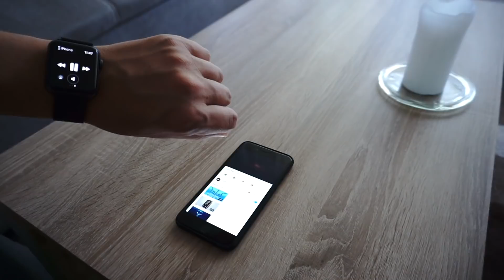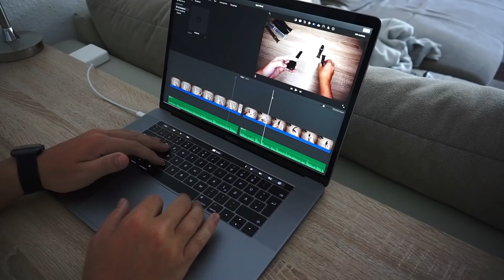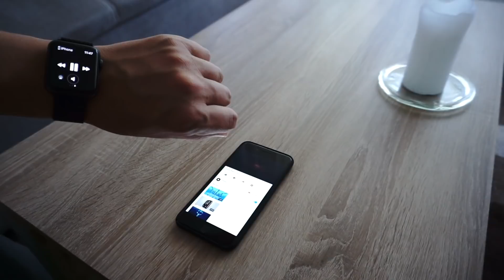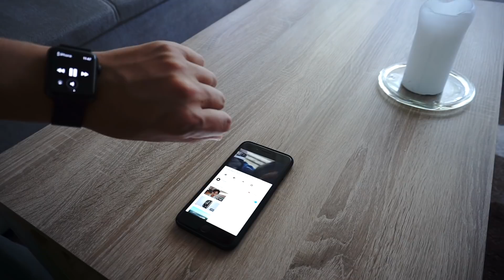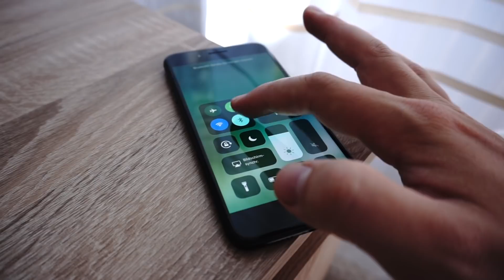Apple Watch - Lohnt sie sich oder teure Spielerei? Mein Selbsttest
In diesem Video habe ich 1 Monat lang die Apple Watch 3 jeden Tag getragen und wollte mal sehen ob sie sich lohnt oder es nur eine teure Spielerei ist.

Kann ich noch ohne oder kann ich mir den Alltag ohne Apple Watch nichtmehr vorstellen? Viel Spaß mit dem Video